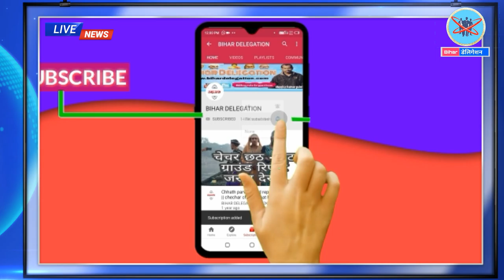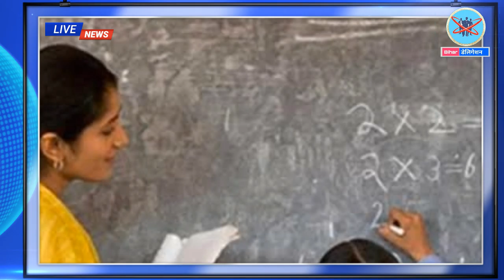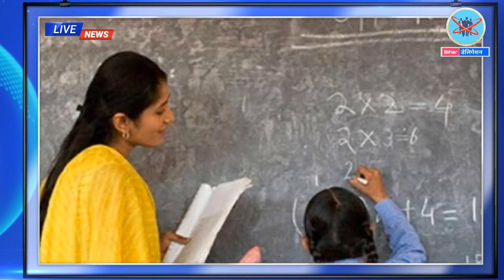Latest News Today From Bihar | India China border update | Cm Nitish kumar announcement | sushant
LatestNews Today From Bihar | India China border update | Cm Nitish kumar announcement